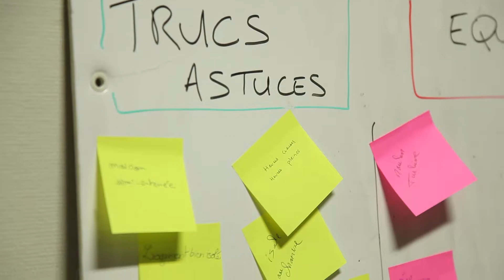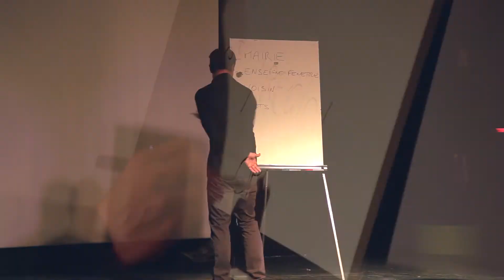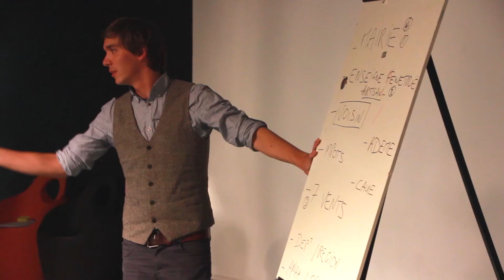Soiree impro énergie EIE (2015)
Les problèmes de la rénovation énergétique abordés sur le ton de l'humour avec notre humoriste fétiche, Vincent !